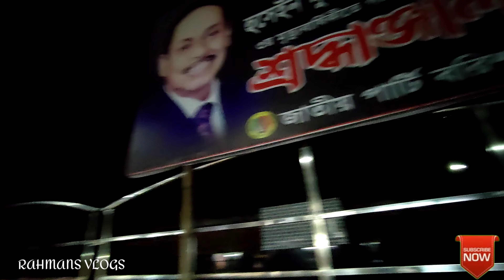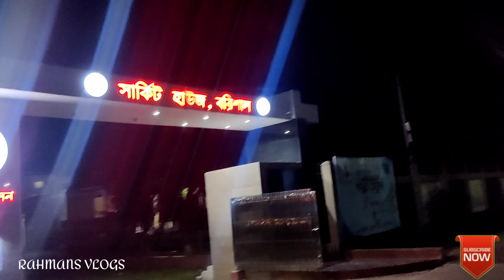VLOG-84 রাতের বরিশাল Suddenly I left my son & daughter at home & went out to see Barisal at night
রাতের বরিশাল। হঠাৎ দুজন, ছেলে ও মেয়ে কে বাসায় রেখে বেরিয়ে পড়লাম রাতের বরিশাল দেখতে
Night Barisal. Suddenly I left my son and daughter at home and went out to see Barisal at night